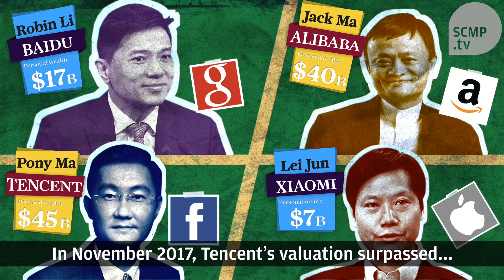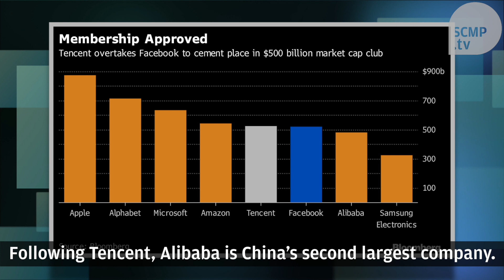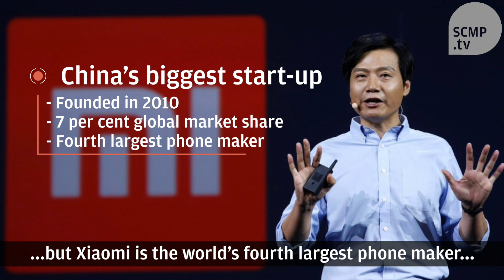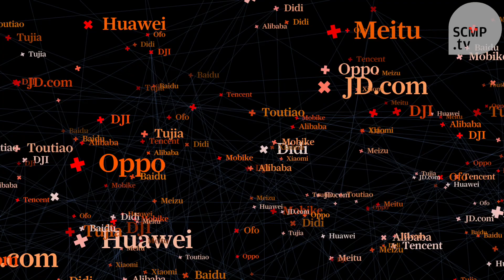How big are China's tech giants? Time to learn more about Baidu, Alibaba, Tencent and Xiaomi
Everything you need to know about Baidu, Alibaba, Tencent and Xiaomi. The China's Google, Amazon, Facebook and Apple - and how staggeringly big they are.